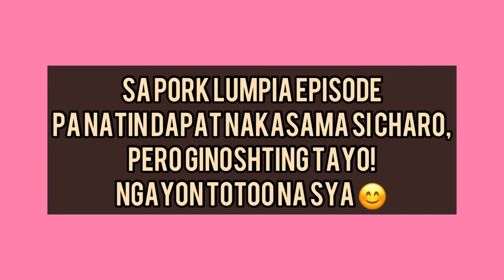Cheese Rolls With Charo